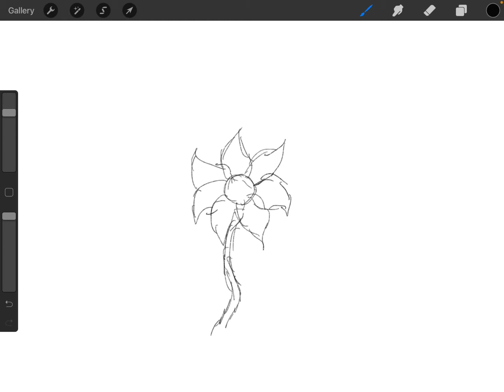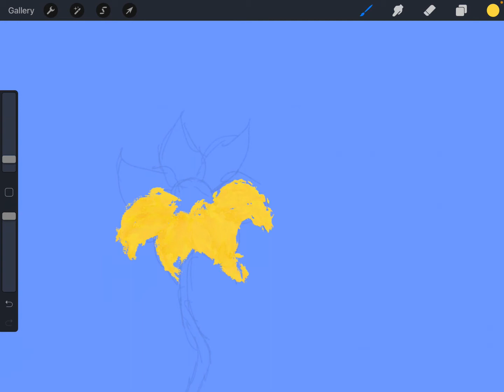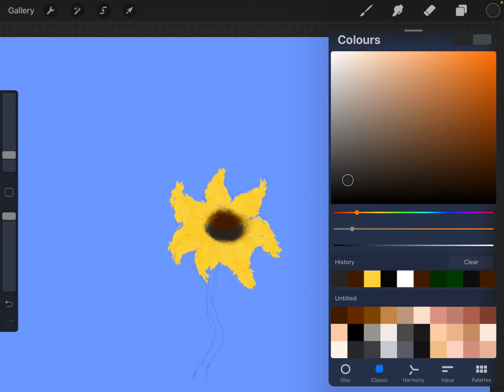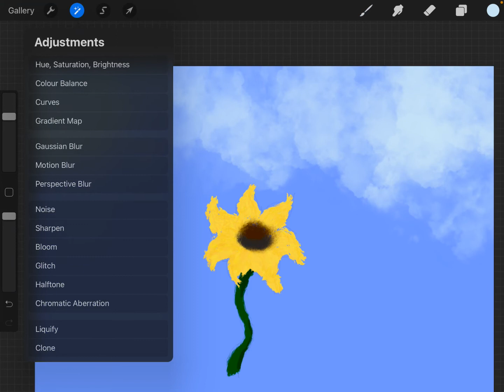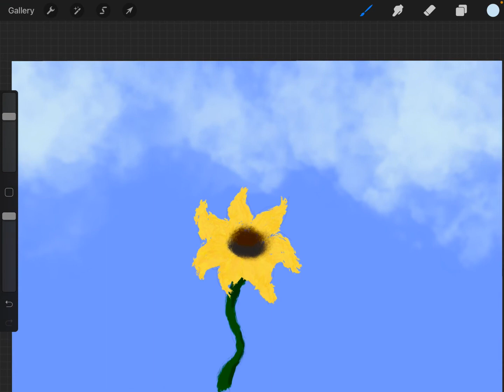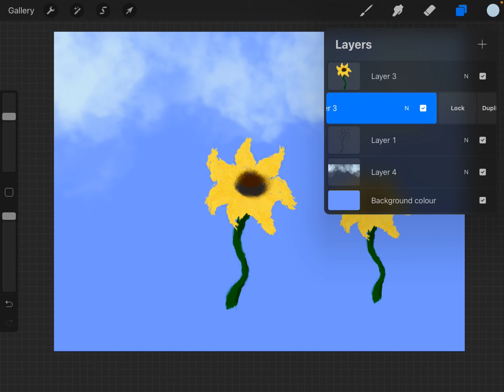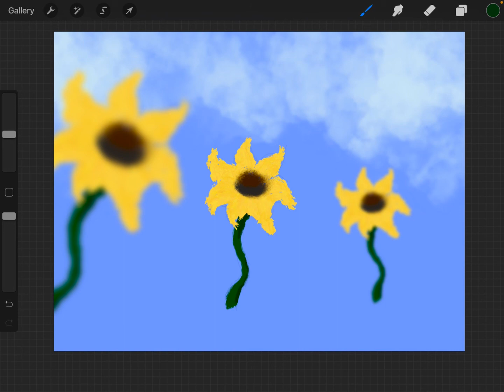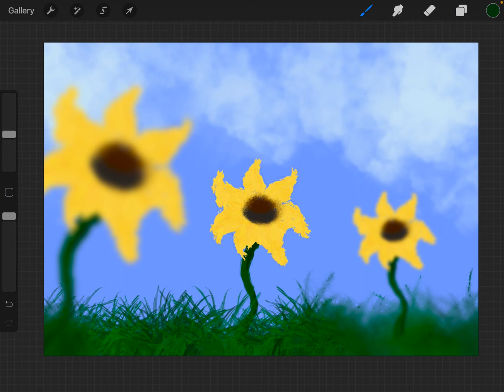Sunflowers!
Few more fancy pants instructions today